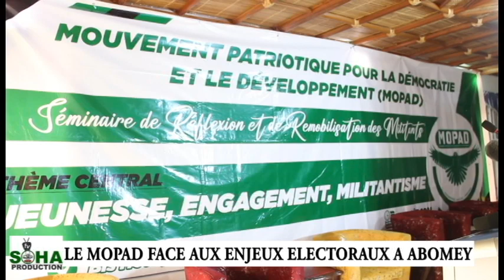SOHA TV | LE MOPAD FACE AUX ENJEUX ÉLECTORAUX DE 2026